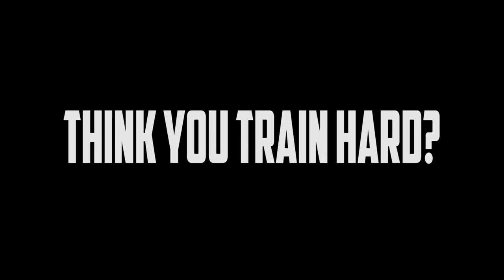Norm Turner: The Stress Reliever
Norm Turner is the god of strength and conditioning.
Love this man, this is the second video we did for him, much more to come!